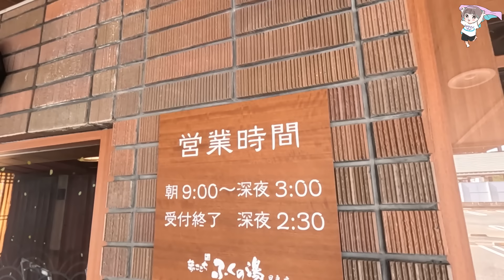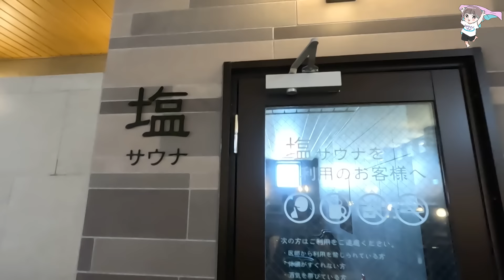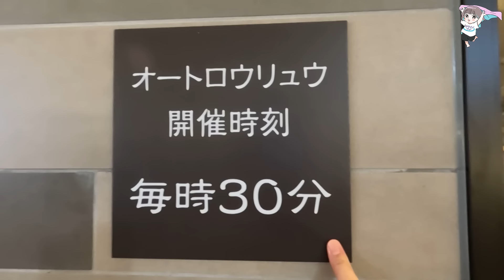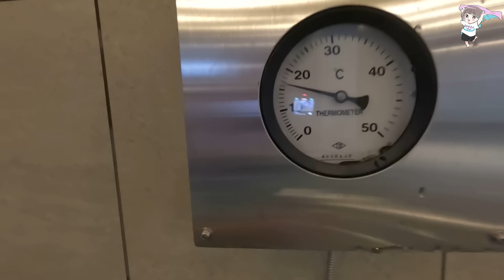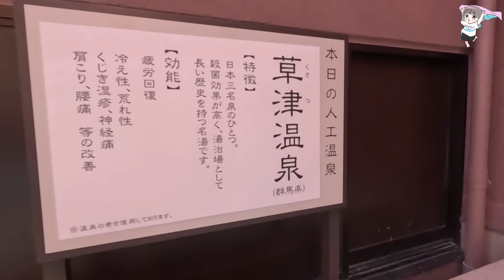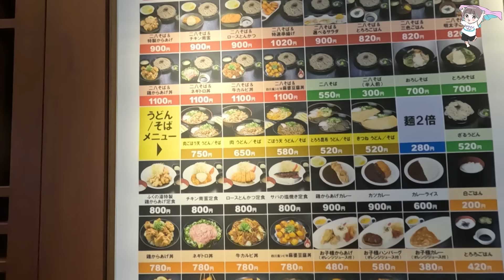福岡で大人気スーパー銭湯が大改造！更に最強なスーパー銭湯になっちゃった | サウナノアナ#49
今回は先日リニューアルしたばかりの「ふくの湯 早良店」に行ってきました！
サウナも大浴場もかなり大改造されてましたよー！
ぜひこの夏の疲れを癒しに新しくなった「ふくの湯 早良店」さんに
行ってみてくださいね🥹✨

【ご紹介施設】
ふくの湯 早良店

【Special Thanks】
コンバット満さん
高田課長さん

自ら熱波師の資格と取得するほどサウナ大好き浜﨑アナウンサーが
各地のすばらしいサウナをめぐるサウナノアナ！
サウナ施設紹介のほか、サ飯紹介、サ旅などサウナのある
生活の楽しさを自ら全力で楽しみながら、お届けします！

隔週水曜日18時に公式Youtubeチャンネルで 動画を配信中！

出演：浜﨑日香里（テレビ西日本）
撮影スタッフ：手島ちゃん
プロデューサー：
嘉村将輝（テレビ西日本）/ 山本菜摘子（株式会社VSQ）
制作協力：株式会社VSQ

※ご連絡お待ちしております！